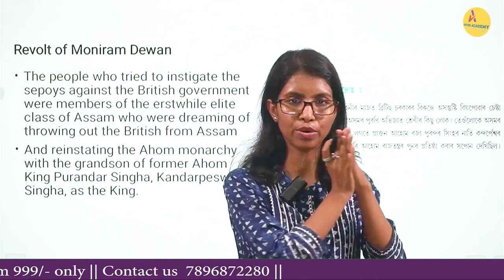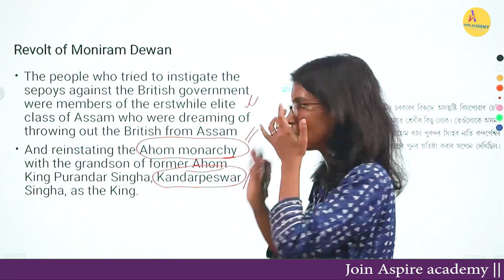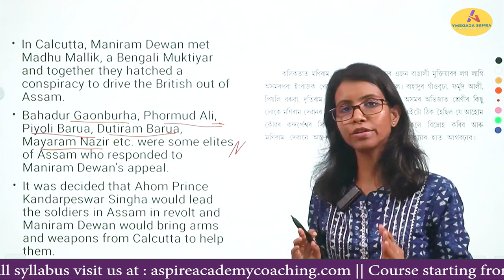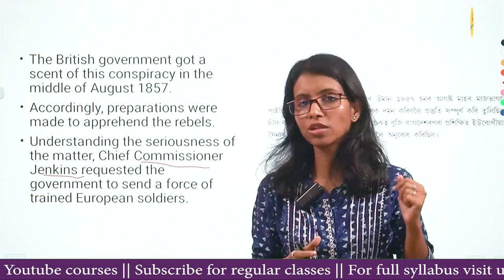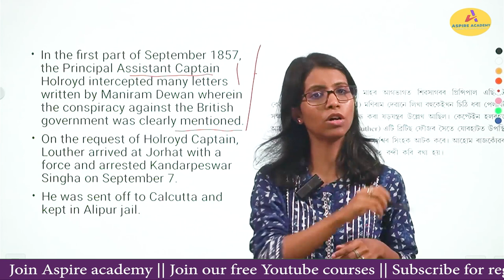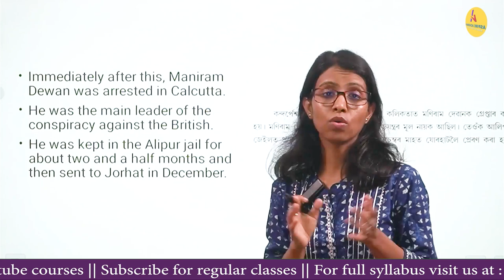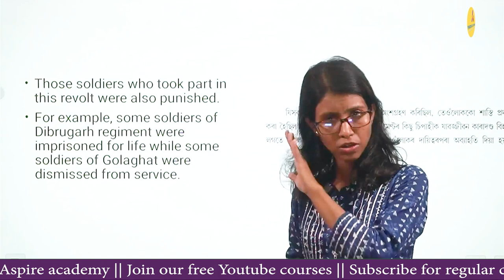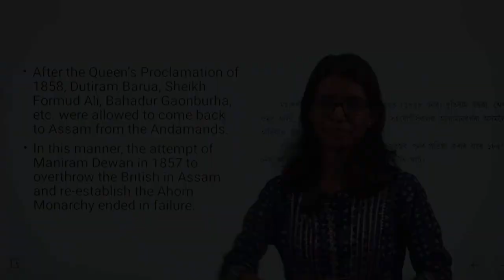Revolt of Maniram Dewan | Anti-British Uprising in Assam | Competitive Exams | Dhanashree Ma'am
Welcome to Aspire Classroom's latest video on the Revolt of Maniram Dewan, a crucial aspect of the anti-British movement in Assam. In this session, Dhanashree ma'am, an expert teacher, delves deep into the historical significance of Maniram Dewan's revolt and its impact on India's struggle for independence.

This class is specifically designed for competitive exams such as ADRE 2.0 and various government exams where knowledge of India's freedom struggle is vital. Whether you're a student preparing for these exams or someone interested in learning about Assam's history of resistance against British colonialism, this video is a must-watch.

Join us at Aspire Classroom to enhance your historical understanding and excel in your exam preparations.

👉 To Join Aspire Academy ⤵